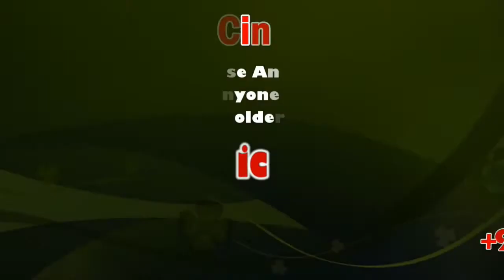All India Forward Bloc General Secretary Biswas Press Meet at Madurai | Sicp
The All India Forward Bloc (AIFB) is a left-wing nationalist political party in India. It emerged as a faction within the Indian National Congress in 1939, led by Subhas Chandra Bose. The party re-established as an independent political party after the independence of India. It has its main stronghold in West Bengal. The party's current Secretary-General is Debabrata Biswas. Veteran Indian politicians Sarat Chandra Bose (brother of Subhas Chandra Bose) and Chitta Basu had been the stalwarts of the party in independent India.

மதுரையில் செய்தியாளர்களை சந்தித்த அகில இந்திய பார்வர்ட் பிளாக் தேசிய பொதுச்செயலாளர் பிஸ்வாஸ் பேசியபோது :
பாஜக ஆட்சியில் நாட்டின் ஜனநாயகம், பொருளாதாரம், அரசியலமைப்பு சீர் குலைந்துகிடக்கிறது, இந்தியாவில் வேலையில்லா திண்டாட்டமும், விவசாயிகள் தற்கொலையும் அதிகரித்து வருகிறது, இந்தியாவின் ஒற்றுமை சீர் குலைத்து கிடக்கிறது , கல்வியில் தனியார்மயமாக்கலை மத்திய அரசு ஊக்குவித்துவருகிறது, பொதுத்துறை நிறுவனங்களை கார்ப்பேரேட்களுக்கு தாரை வார்த்து வருகிறது, போராடும் மாணவர்கள் மீதும் , கல்லூரி வளாகத்திற்கு சென்று காவல்துறை தாக்குதல் நடத்தும் அவலம் நிலவிவருகிறது , மத்திய அரசின் நடவடிக்கையால் ஒட்டுமொத்த காஷ்மீரும் சிறைச்சாலை போல மாறிவிட்டது, குடியுரிமை திருத்த சட்டத்தில் எதுவுமில்லை, இது தேவையற்றது, குடியுரிமை திருத்த சட்டம் நாட்டின் இதயத்தில் நடத்தப்பட்ட தாக்குதல், இந்தியா தர்மசாலா அல்ல எனவும் NPR, NRC என்று இரண்டும் ஒன்றுதான், நாடாளுமன்றத்தில் மோடி நாடமாடுகிறார், மத்திய அரசு  பொருளாதாரம், விவசாயம் கல்வியில் கவனம் செலுத்தாமல் முகாம்களை அமைப்பதில் கவனம் செலுத்துகிறது.

இந்தியாவின் பொருளாதாரம் குழம்பி கிடக்கிறது, நாட்டை சீரழிக்கும் மோடி அரசை கண்டித்து முதல் கன்னியாகுமரி வரை விழிப்புணர்வு பிரச்சாரம் மேற்கொள்ளவுள்ளோம் எனவும், காந்தியின் பாரதம் தற்போது அதானி, அம்பானிகளின் பாரதமாக மாறிவருகிறது, டெல்லி தேர்தல் முடிவு பாஜக என்ற அதிகார பலத்திற்கு எதிராக பொதுமக்கள் கொடுத்த பாடம், டெல்லியில் வெற்றி பெற்ற கெஜ்ரிவால் அவர்களுக்கு வாழ்த்துக்கள், மத்திய பாஜகவின் ஆட்சி டிரம்ப் மோடி இணைந்து நடத்தும் ஆட்சியாக உள்ளது , பாஜக அரசு அரசியலமைப்பு சட்டத்தை பலாத்காரம் செய்துவிட்டனர், நாளுக்கு நாள் மத்திய அரசுக்கு எதிராக மக்கள் திரள்கின்றனர், மக்கள் மாற்றத்தை எதிர்பார்க்கின்றனர், ஜார்கண்ட் உள்ளிட்ட மாநிலங்களை தொடர்ந்து டெல்லியிலும் பாஜகவிற்கு தோல்வியை பரிசாக வழங்கியுள்ளனர், இந்திய ஜனநாயகத்தையும், அரசியலமைப்பை பாதுகாக்க பொதுமக்கள் வீறுகொண்டு எழுந்துள்ளனர், இது தான் பாஜகவின் தொடர் தோல்வி